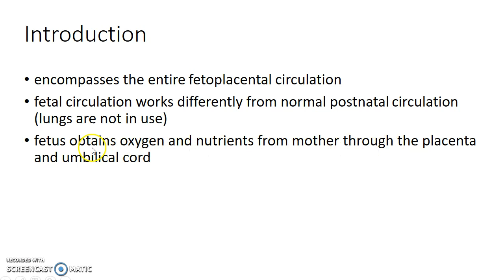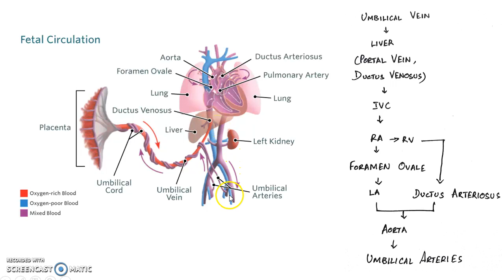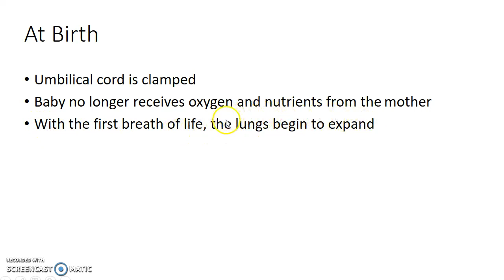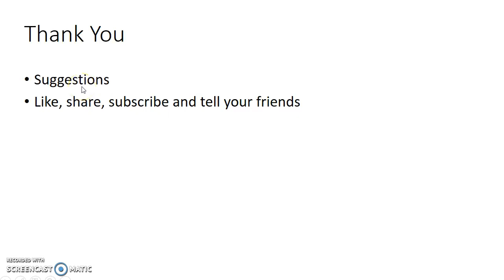Fetal Circulation (before and at birth) - Obstetrics for Medical Students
Hey guys, this is Indian Medico. In this video, we are going to see about fetal (foetal) circulation before birth and the changes that take place during birth of a baby. This is a concise presentation from the topic 'Development of Fetus and Placenta' in Obstetrics and Gynecology.
I hope that this presentation helps you to understand the topic as well as score well in your exams. I welcome your feedback. If you don't like this video, hit the dislike button and comment your suggestions please.